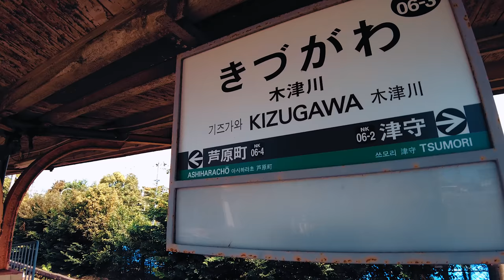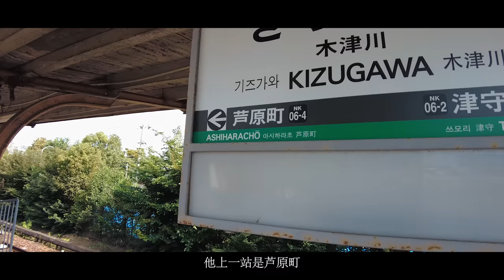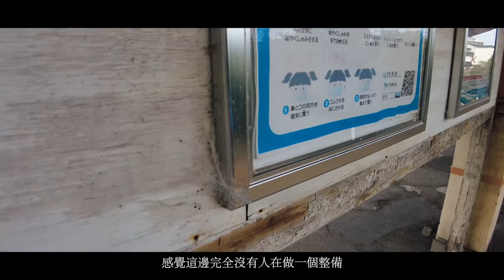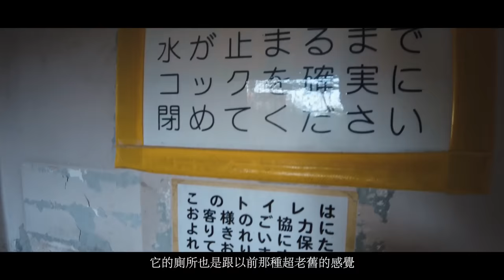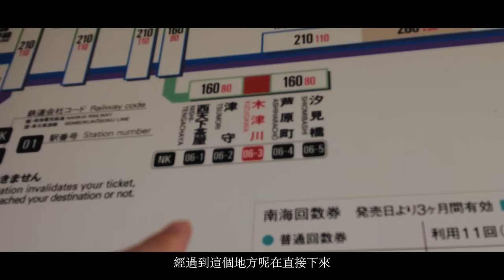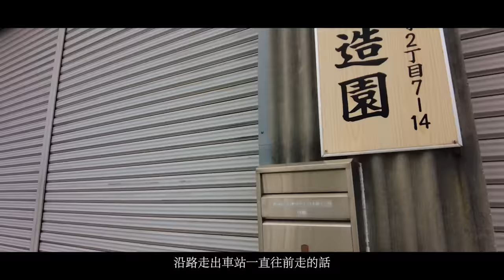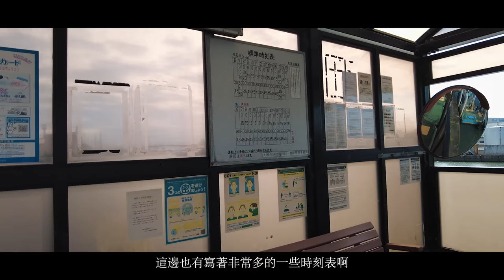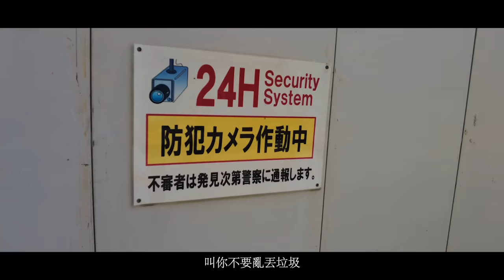車站看不到任何一點人煙 走出車站宛如末日後的世界景象.... ｜深日本 木津川車站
誠摯邀請您接受瑪瑪茲一的採訪節目